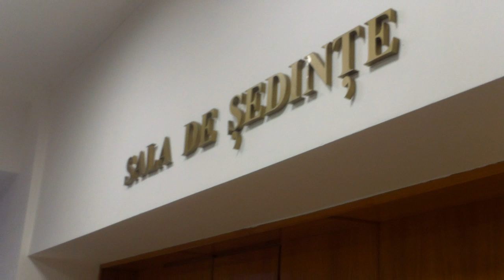A vrut la premier, s-a mulţumit cu un consilier - Curaj.TV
Gheorghe Moisei de la Truşenii Chişinăului a mers azi la Guvern ca să vorbească cu premierul Filip. S-a mulţumit şi cu un consilier.